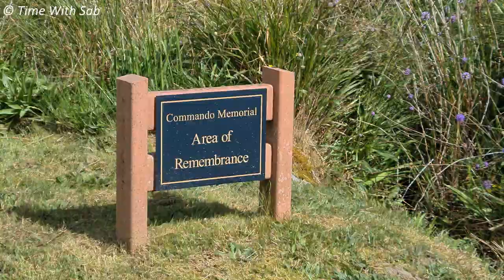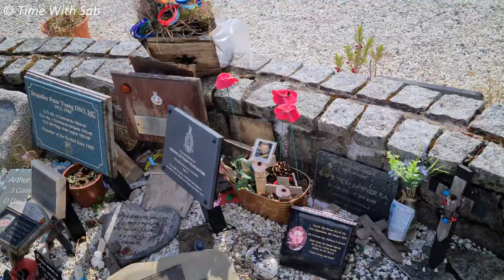BEAUTIFUL ISLAND IN SCOTLAND (Tamil with Eng subtitles) - Part 1 | Isle of Skye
Hi Friends ❤️❤️❤️
In this video you will enjoy the sceneries and beauty of Scottish highlands and Isle of Skye (an island in Scotland). It will be a treat to your eyes and I hope you will enjoy this video to the core.

Sab ❤️❤️❤️